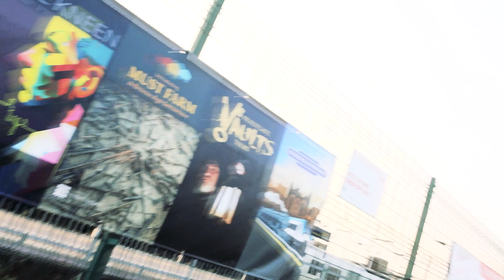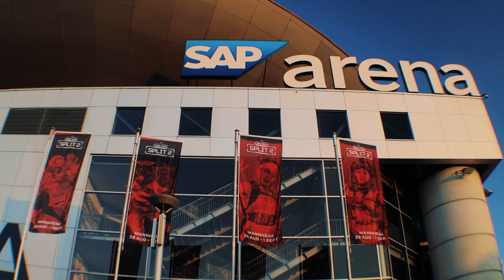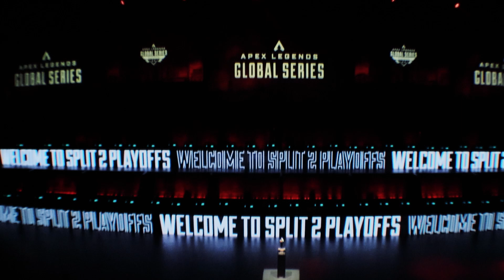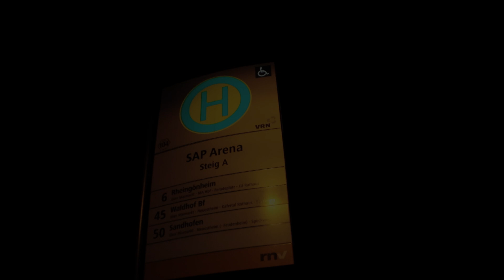Apex Legends Global Series - Mannheim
Our adventure of what we got up to in Mannheim!